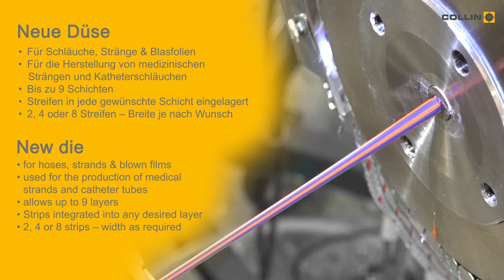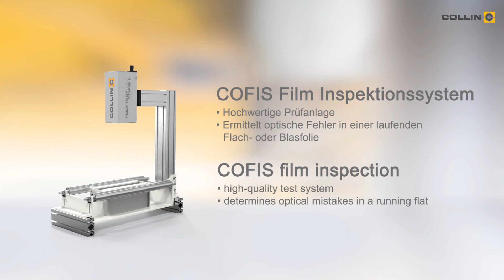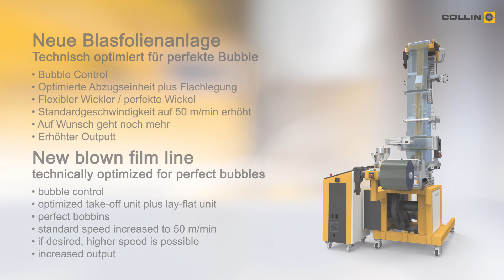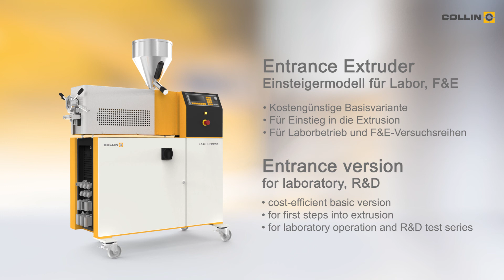COLLIN Lab & Pilot Solutions Innovations for Fakuma 2017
Visit us at the trade fair fakuma and explore the below innovations

1. new blown film line with bubble control, optimized take-off unit, flexible winder & increased output
3. Entrance Extruder – the entrance version for laboratory, R&D
4. Multi-inspection – allrounder for testing film quality

Besuchen Sie uns auf der Fakuma und entdecken Sie nachstehende Innovationen
1. Neue Blasfolienanlage mit Bubble Control, optimierter Abzugseinheit, flexiblem Wickler & erhöhtem Output
2. Innovative, flexible Düse für Schläuche, Stränge & Blasfolien
3. Entrance Extruder – das Einsteigermodell für Labor, F&E
4. Multi-Inspektion – Allrounder in Prüfung der Folienqualität